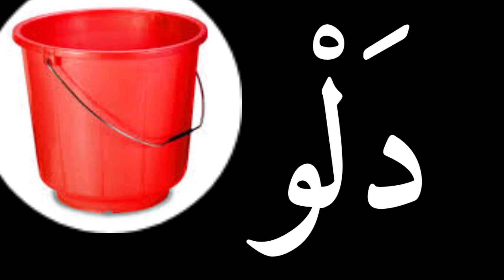ഒന്നാം ക്ലാസ്സ് പാഠം 22 دَلْو യൂണിറ്റ് 10 കൂടെ വായിച്ച് പഠിക്കാം MPM SUHAIL ZUHRI AKAMPADAM CLASS 1